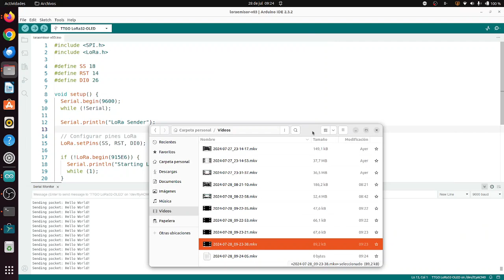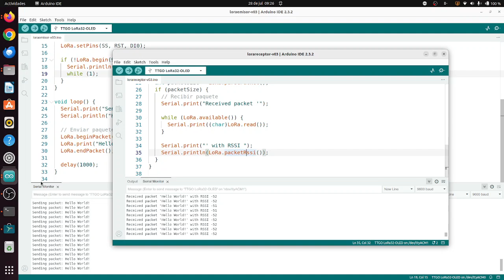TTGO LORA32 ESP32 con OLED Emisor Receptor Prueba Exitosa Fatimars Robótica IES Monterroso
En Ubuntu primero en la terminal:
sudo apt-get -y install python3-pip
python3 -m pip install pyserial

En placas hay que instalar la ESP32.
Seleccionar la placa TTGO Lora 32-OLED

LIBRERÍAS
Librería LoRa de Sandeep Mistry.